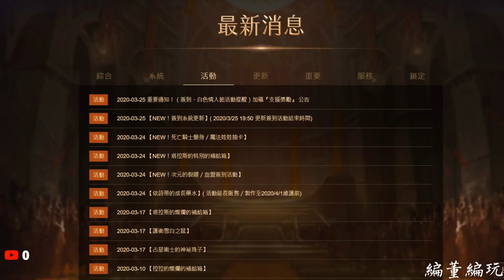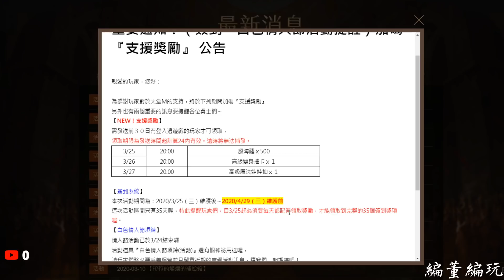【天堂M】一天都不能漏《本次簽到只有35天》很硬但只能硬上了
這次的簽到可以領到很多飾品，可以說是為了 高階妖精 提前準備 (難到今年沒有 國王狩獵地 了?)，但跟一般不同的是，本次簽到 35 天後就會更換，請大家務必每天都簽，並且要用對角色